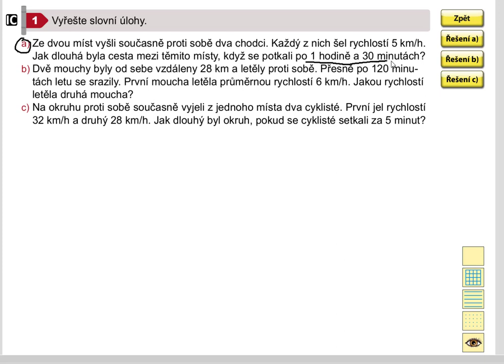Netradiční úlohy (vzdálenost), Matýskova matematika pro 5.roč., 1. díl, str. 45, cv. 1a